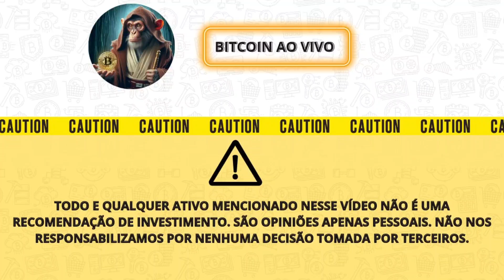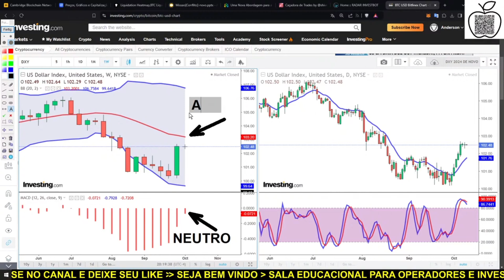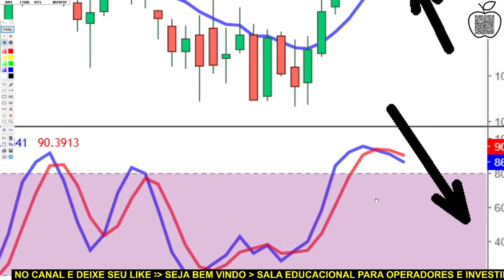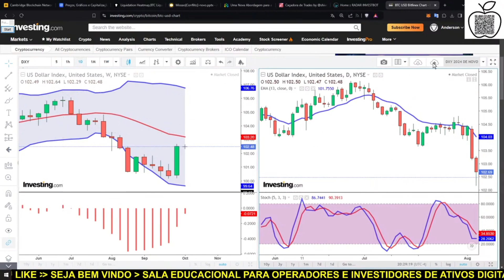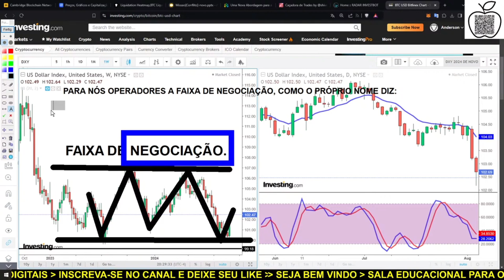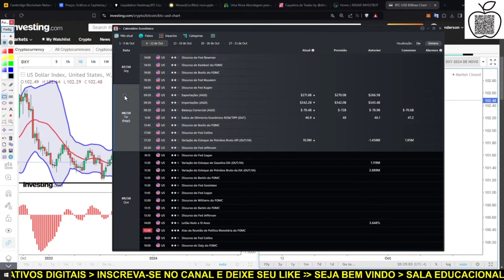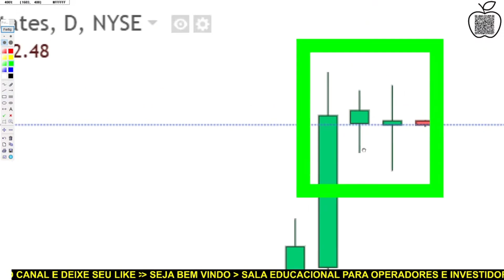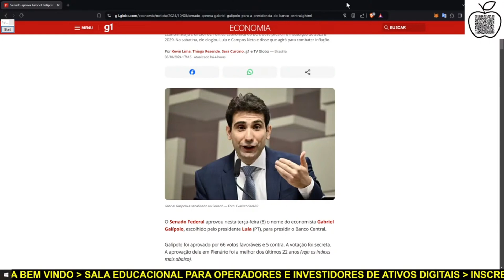BITCOIN AO VIVO. ✂️ DXY 08/10/2024